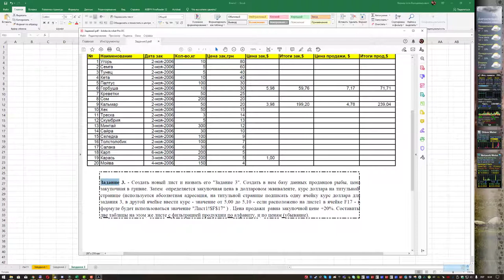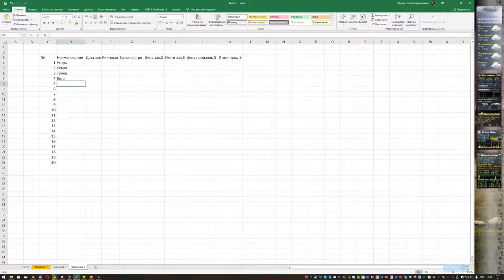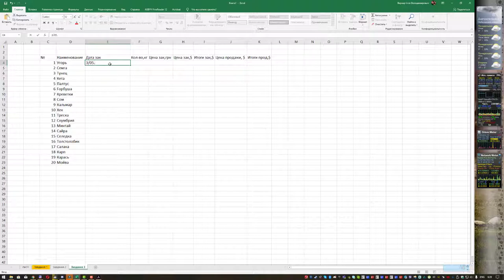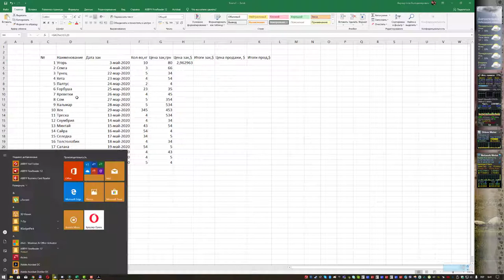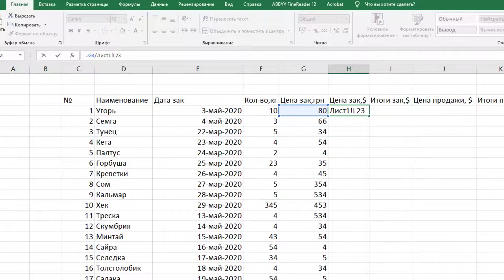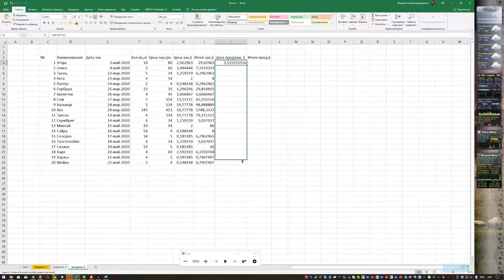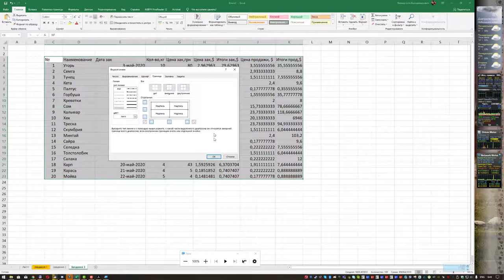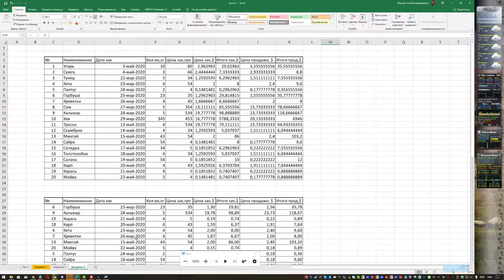Лабораторна работа з Excel № 3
Лабораторна работа з Excel № 3 - адресація видносна і абсолютна